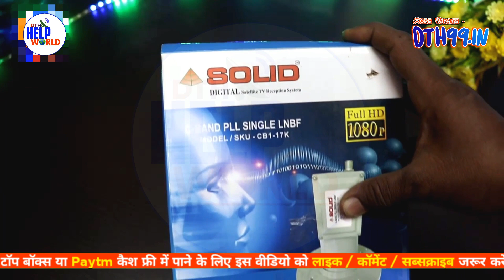Solid 17k C Band LNB Unboxing _ New Solid C Band Lnb Best quality